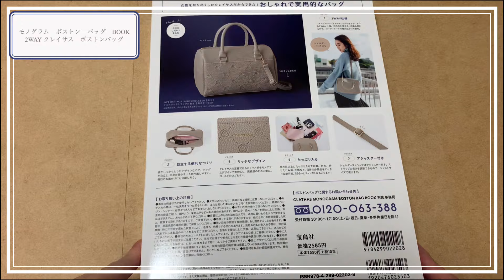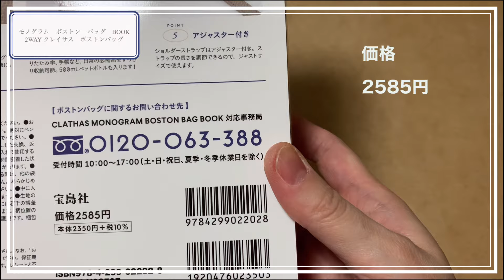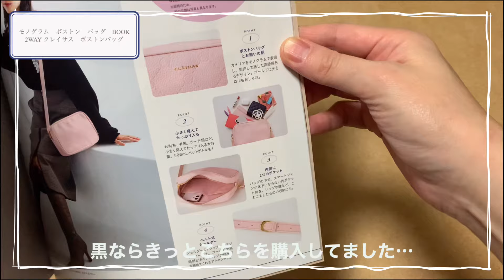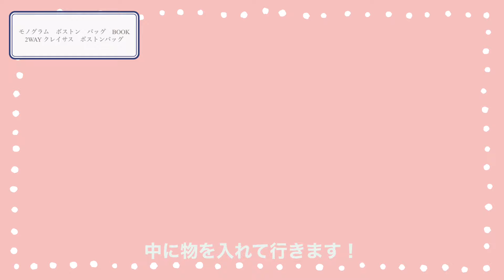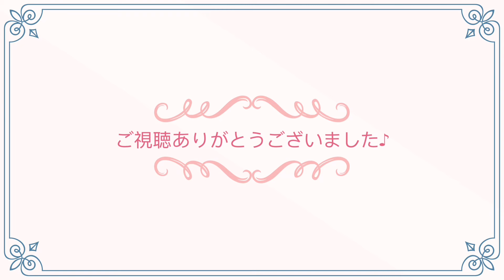【ムック本】やっぱり買ってしまった！/クレイサス/モノグラムボストンバッグ/あの財布も入りました！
やっぱり買ってしまいました…
みたらだめですね。本屋さんに行く機会があり、覗いてみるつもりが買ってしまいました。
カメリアのモノグラムかわいいです。
グレージュも私服に合わせやすいので迷う暇はなかったです…